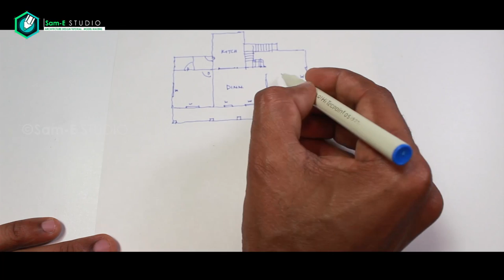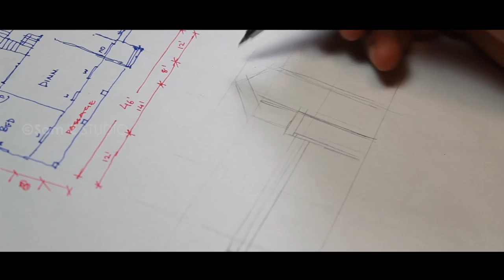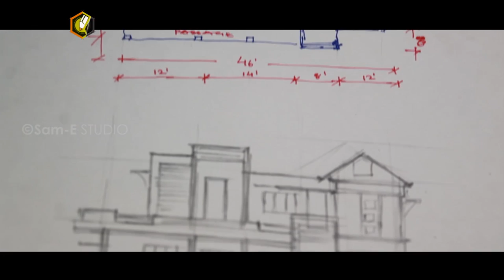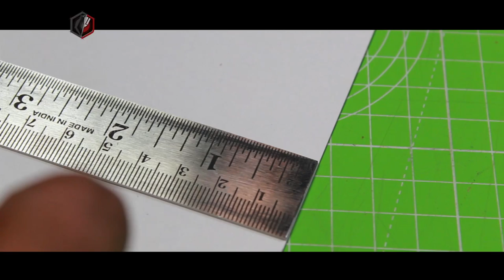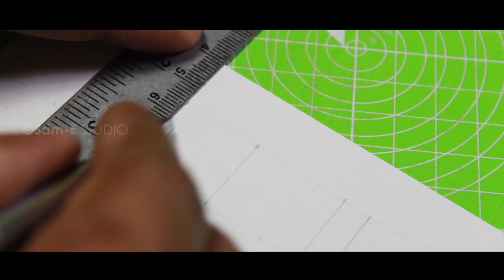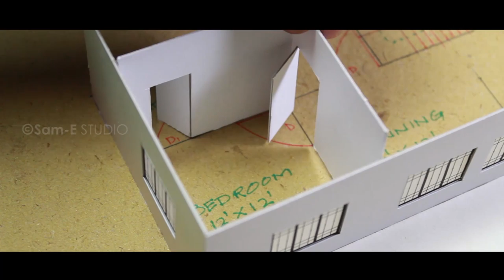HOW to MAKE a CARDBOARD house with LED LIGHTS | 46X24 | CONTEMPORARY MODERN HOUSE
THANK YOU SO MUCH GUYS FOR SHOWING GREAT LOVE AND SUPPORT - 200K SUBSCRIBERS ON OUR YOUTUBE CHANNEL-

MATERIALS & STUFFS -
1- COMPLETE MODEL MAKING KIT PACK

The small RESIDENTIAL building, 24x42 1BHK modern architecture building Model  | simple elevation

TOTAL FLOOR AREA 1110 SQFT
BEDROOMS, KITCHEN, DINING, LIVING, HALL
TOTAL COST OF THE BUILDING 22- 25 Lcs
46X24 | CONTEMPORARY MODERN HOUSE  with LIGHTING SETUP | 2BHK | NORTH facing

in this video you can see the scaled dimensions of rooms- you may pause the video and copy the sizes of rooms-

➜MATERIALS used
1: MOUNT BOARD
2: cardboard
3:axo detailing blade, cutter
4: marker & ruler
5:fevicol SH
6: Fevibond
7: colour papers
8:colour mount board
9:small LED lights
and PATIENCE

- sam-E studio♛